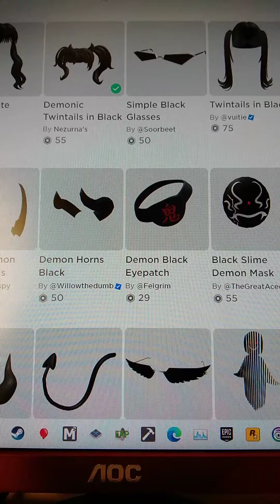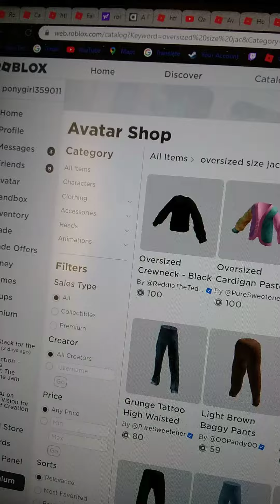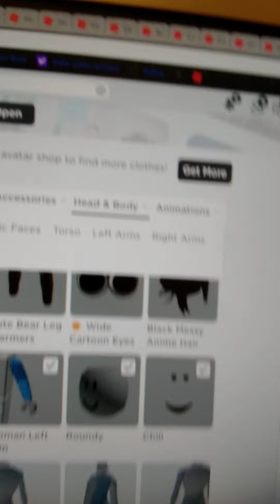banban how make a bird pink girl banban girl boy roblox